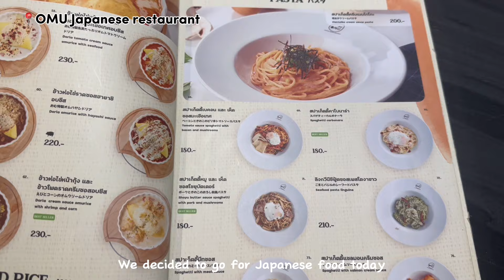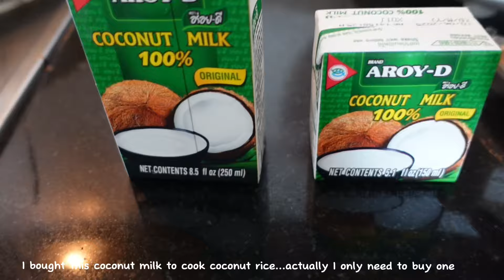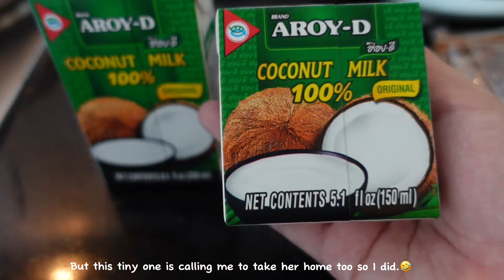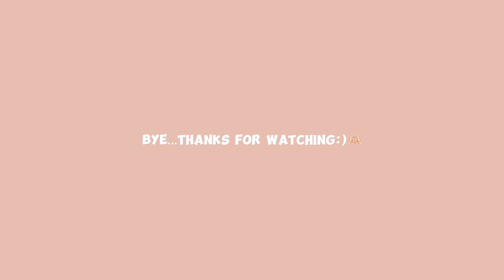WHAT I EAT IN A WEEK ( Trying new recipes,Japanese restaurant, spicy chicken stew )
Hello hello!✨

I’m back with another what I eat in a week vlog🌸 hope you’ll enjoy it💕 thank you so so much for watching till the end😚🫶🏻